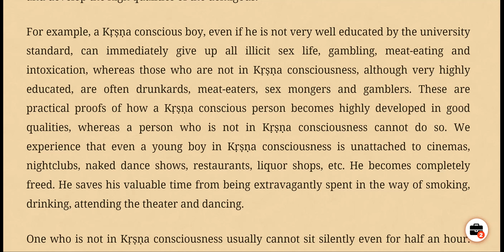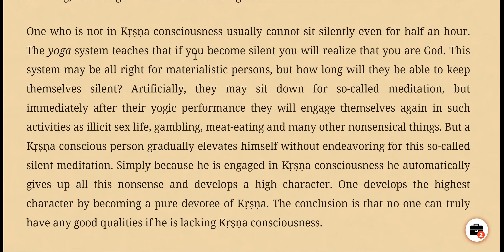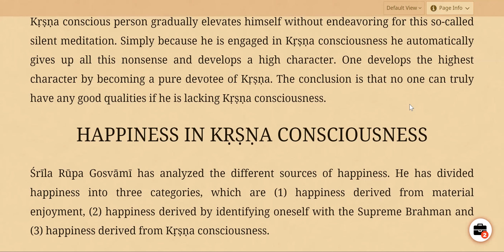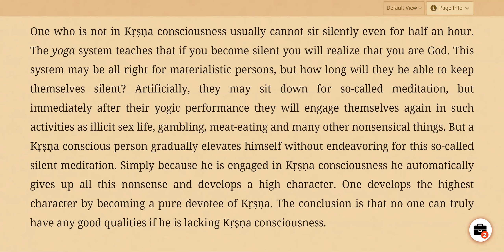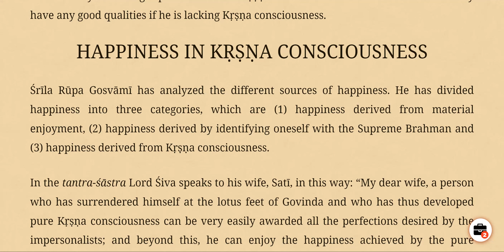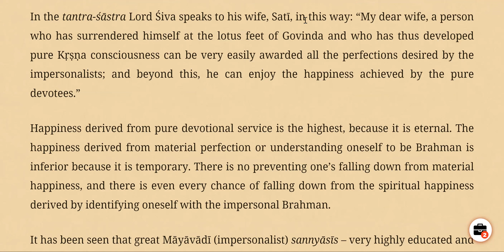Nectar of Devotion @VedasVerseDaily 18.11.2022.